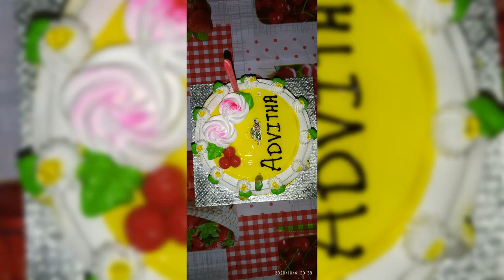Happy birthday miliki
Document from Venkatram Reddy